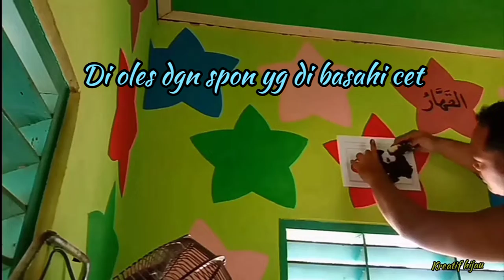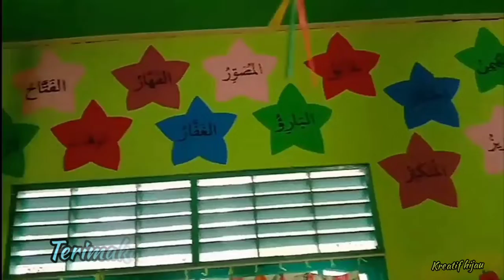Cara menggambar Asmaul Husna dengan spon. Cepat mudah hasilnya indah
Menggambar dengan spon asmaul Husna mudah dan cepat .. hasilnya keren... Bagus tuk di kamar anak.